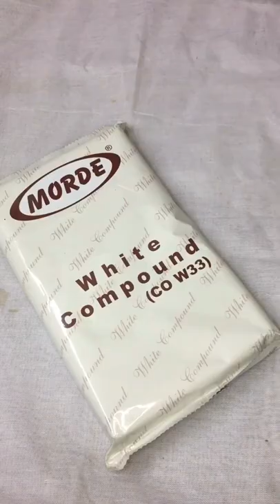White Chocolate | Morde White Compound Chocolate | White Chocolate Recipe